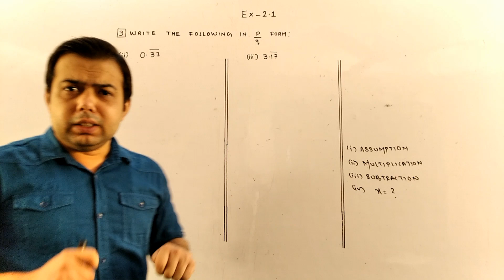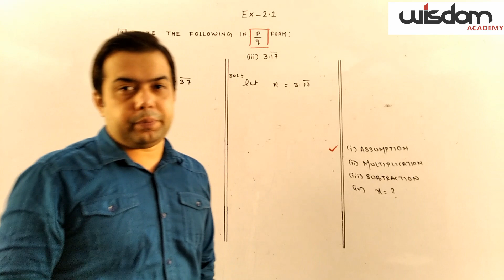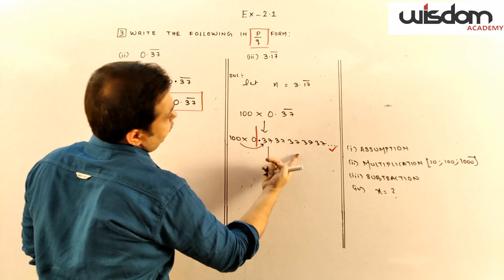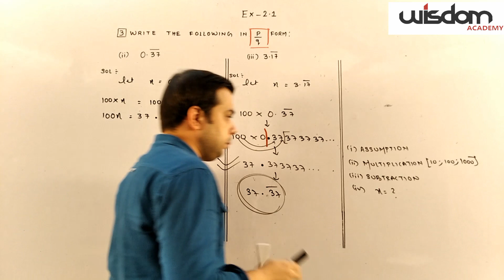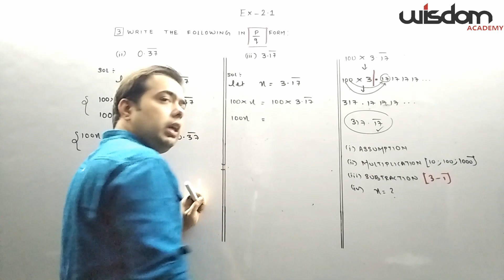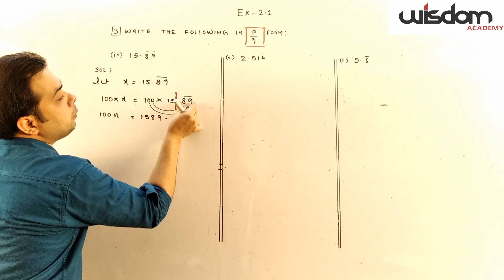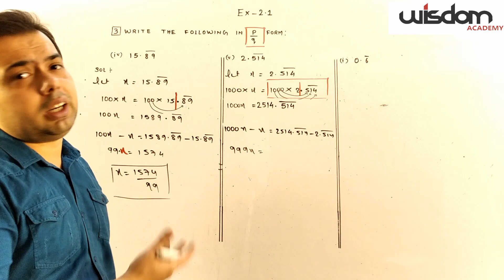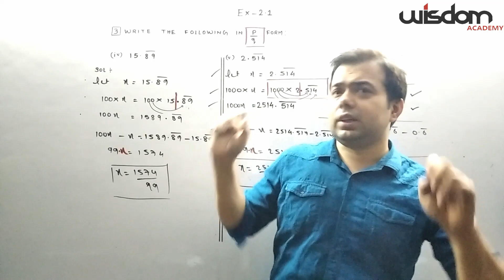24 june 20 / Algebra /class 9 / ex. 2.1 (3)